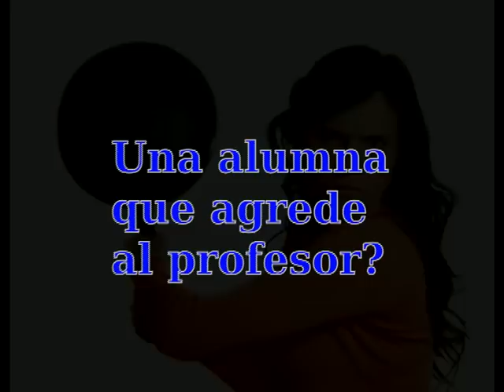Aplica Nela - Os Hawaianos